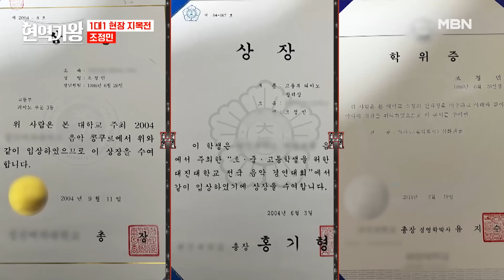[최고의 5분_현역가왕] 조정민 무대의 비장 무기, 다름 아닌 손태진의 지인?! MBN 231219 방송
현역가왕 4회 최고의 5분 [1대1 현장 지목]